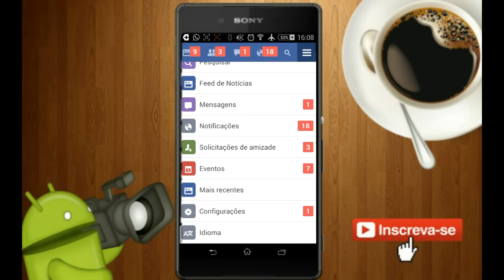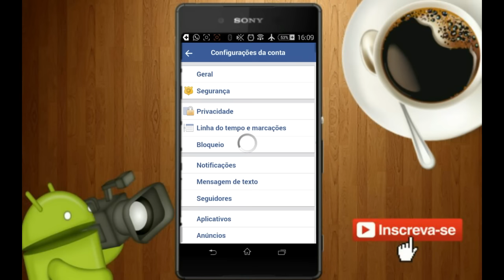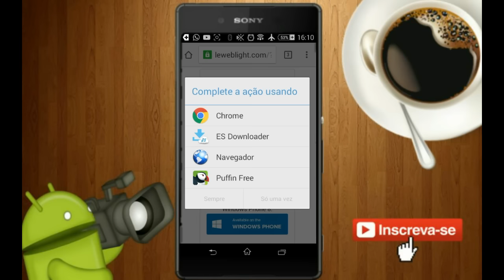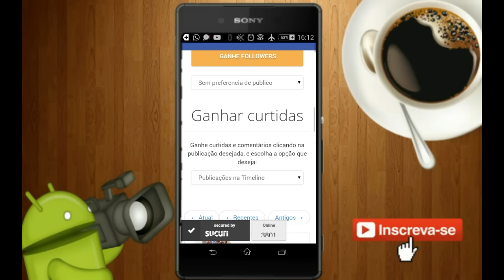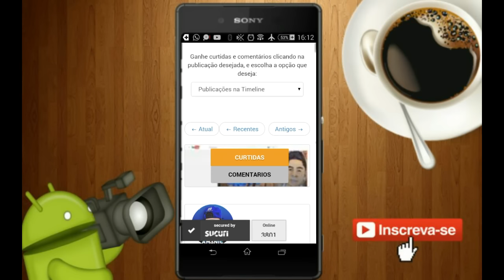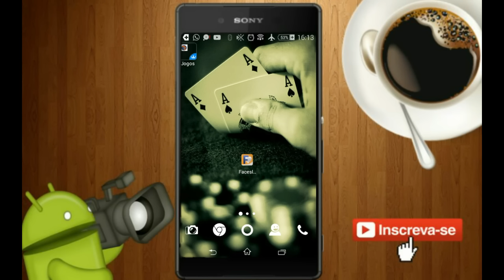Como ganhar " curtidas " e também " seguidores " no seu Facebook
Salve galera Tranquilo? Video de hoje é sobre ganhar " curtidas " e também " seguidores " no seu Facebook, pessoal tava me pedindo então eu fiz! Espero que gostem, TamoJunto!

 * Canais Parceiros *